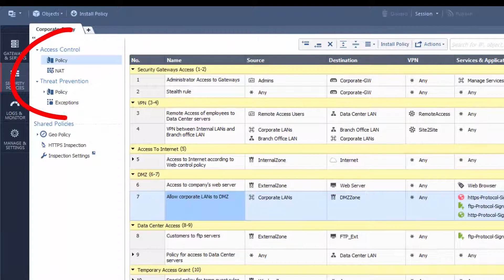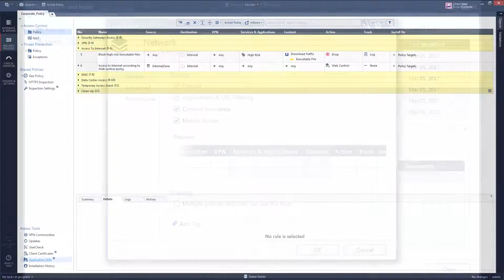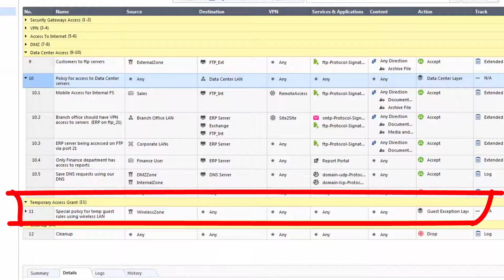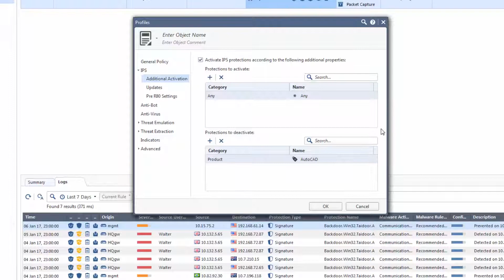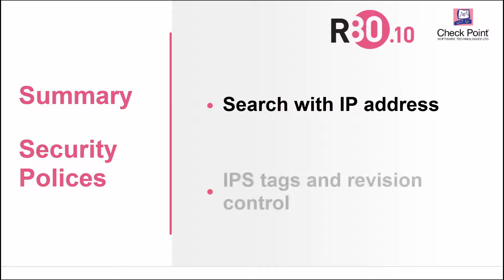R80.10 SmartConsole Security Policies View | Threat Prevention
This video is an overview that describes important features and functionality of the R80.10 SmartConsole and focuses on:
Unified Access and Threat Prevention Policies
Example of inline layers for zone-based policy
Using multiple blades in one Access Control rule
Search for rules and objects with an IP address
IPS tagging and revision control